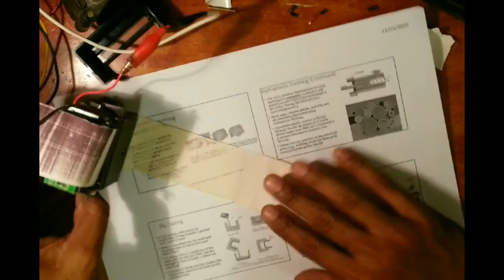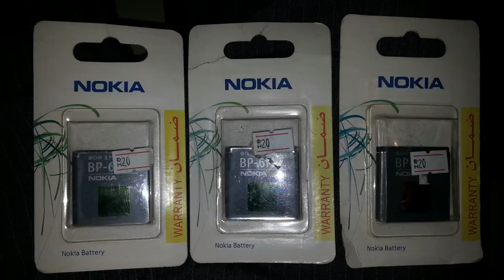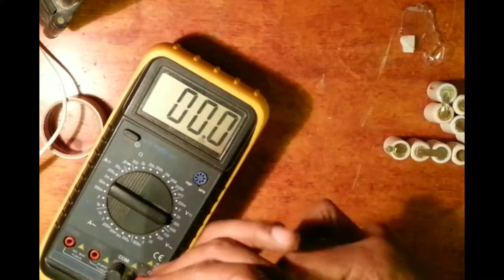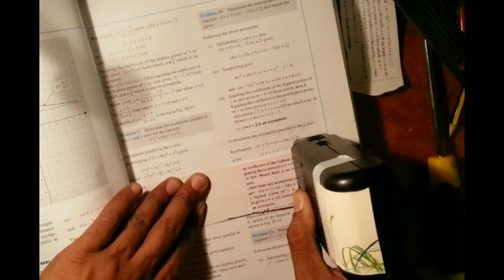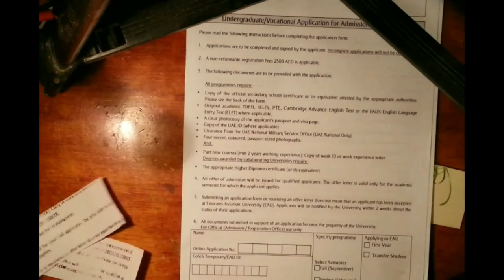Copy-Jack Plus | Restoration | handheld vintage copy machine | 1980's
Copy-Jack Plus Restoration  handheld  vintage copy machine which i got from the junkyard

song used
LeCube - Olympus